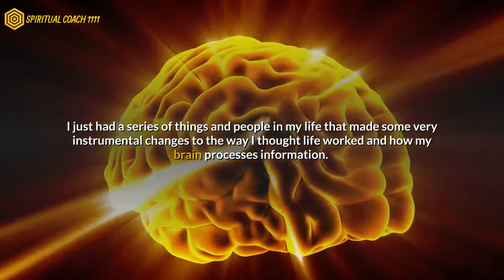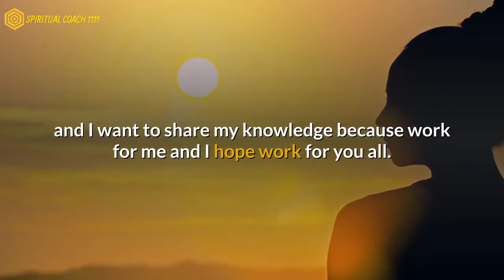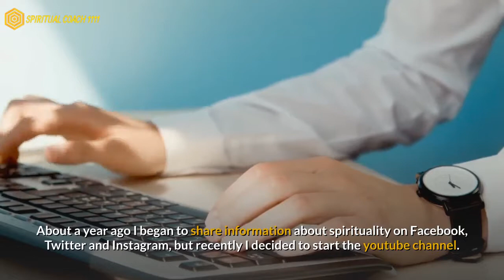Mayra Spiritual COACH 1111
Hello everyone, I am Mayra and I am the creator of the spiritual coach 1111 youtube channel.

★FREE ONLINE PRODUCTS TO HELP YOU WITH YOUR SPIRITUAL AWAKENING.

Here is a list of the books that have helped me the most in my life.

The Four Agreements: A Practical Guide to Personal Freedom (A Toltec Wisdom Book)

Think and Grow Rich: The Original, an Official Publication of The Napoleon Hill Foundation

Codependent No More: How to Stop Controlling Others and Start Caring for Yourself

NLP: The Essential Guide to Neuro-Linguistic Programming

The Secret

The Law of Attraction: The Basics of the Teachings of Abraham

The Seven Spiritual Laws of Success: A Practical Guide to the Fulfillment of Your Dreams

FREE SPIRITUAL JEWELRY JUST PAY Shipping & Handling

★ I make my videos with the content samurai platform. Try it for 7 days for free.

This help supports the channel and allows us to continue to make videos like this. Thank you for your support! If you find any of your copyrighted material in this video, please leave us a message on so we can resolve the issue.